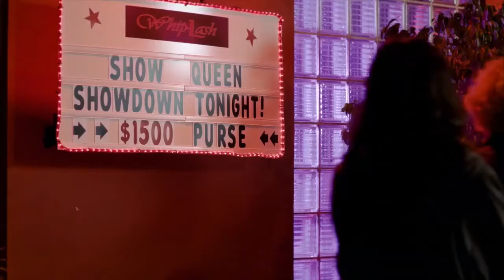Miss Arizona 2018 Official Trailer Released in HD | Upcoming Comedy Movie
You may watch below the first official trailer of Miss Arizona, the upcoming drama comedy movie written and directed by Autumn McAlpin amd starring Johanna Braddy (yep, the actress who portrays Shelby Wyatt in the TV series Quantico), Robyn Lively, Dana Wheeler-Nicholson, Steve Guttenberg, Missi Pyle, Otmara Marrero, Shoniqua Shandai, Willam Belli, Ginger Minj:
MISS ARIZONA
One night to take the crown and take back their lives!

Plot synopsis:
“Rose Raynes (Johanna Braddy) was crowned Miss Arizona – 15 years ago. Now a bored housewife trapped in a less-than-ideal marriage, and mourning the independence of her 10-year-old son, Rose accepts an invitation to teach a life skills class at a women’s shelter.
Digging out the relics of her pageant queen past, Rose attempts to share her ‘Making Your Presence a Present’ platform speech with a room of four disinterested women dodging abusive exes. But when trouble shows up at the shelter, what the women really need is for Rose’s shiny SUV to get them out of dodge.
The five embark on an all-night adventure through L.A.’s darkest streets and wildest drag club as the women fight to survive, and in so doing, discover what they need most.
This one’s an anthem for any woman who’s ever been told to sit still and look pretty.
This one’s for the marginalized. ​This one’s for the girls.”
Will you join them for a crazy night?